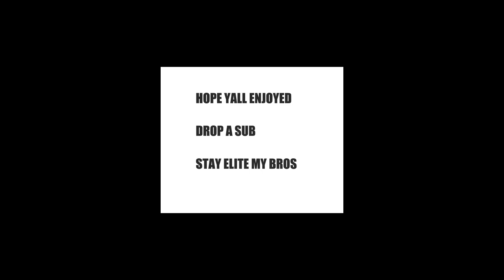Funny and Awesome monets in siege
dropping kill and may or may not suck a little bit but I mean when does skill count in games anyway hope y'all enjoy